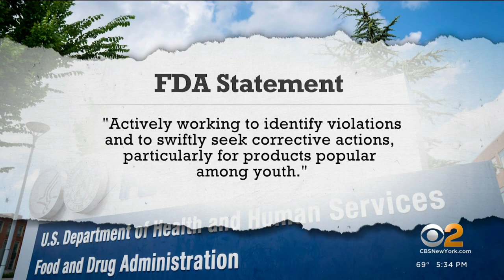FDA: Around 2.5 million youth use e-cigarettes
It's a 3% increase from last year. One in four children who use them reportedly do so daily.